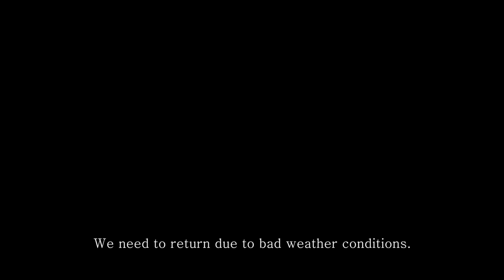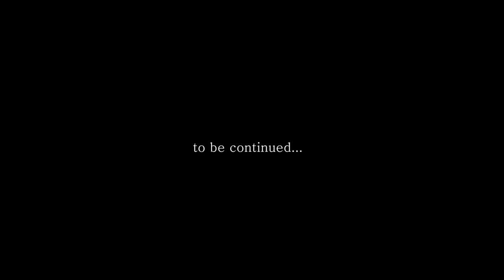Projekt 7000 (Teil, Georgien)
Zwei Jahre. Drei Kontinente. Vier Gebirge. Projekt 7000 ist eine abenteuerliche Reise, eine große Herausforderung für Mensch und Material.
Der Auftakt in Georgien hätte spannender kaum sein können: Wilde Landschaften, dramatische Anblicke, herzliche Menschen - all das erlebten wir im Kaukasus.
vorbei. Die Reise geht weiter - ab dem 1. September in Bolivien!

Danke an Marcin Zabinski Filmmaking für den Trailer. Er ist einer von mehreren tollen Partnern, die ich für das Projekt gewinnen konnte!